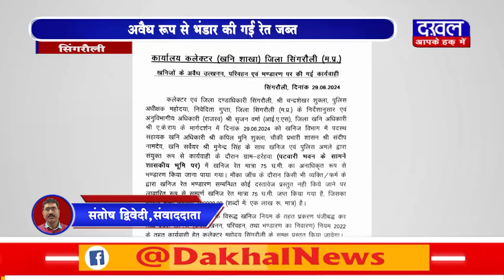DAKHAL NEWS अवैध रूप से भंडार की गई रेत जब्त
अवैध रूप से भंडार की गई रेत जब्त
अवैध कारोबार के खिलाफ विशेष मुहिम